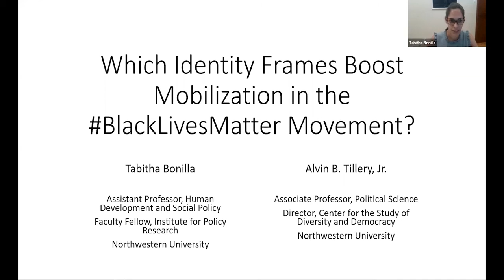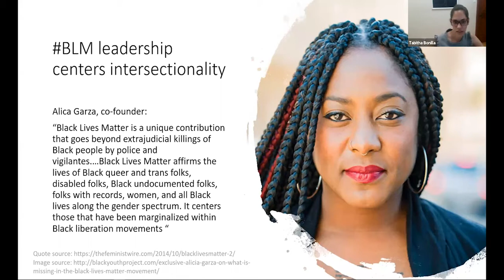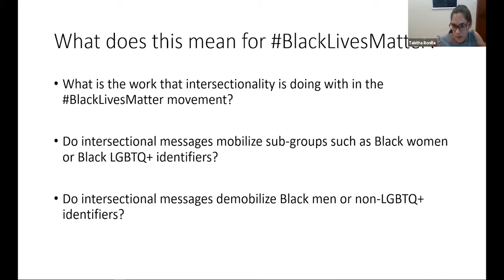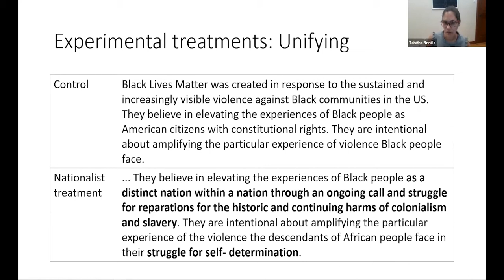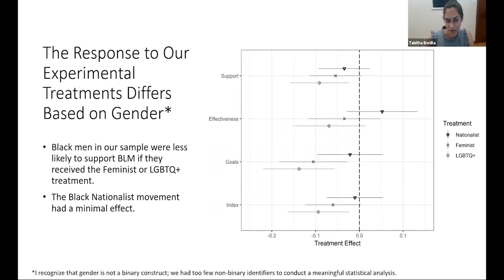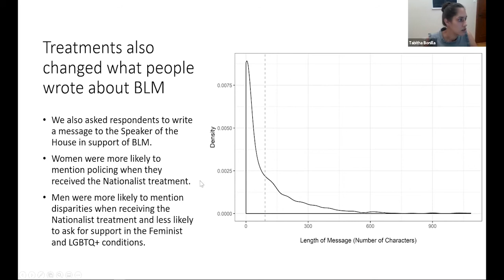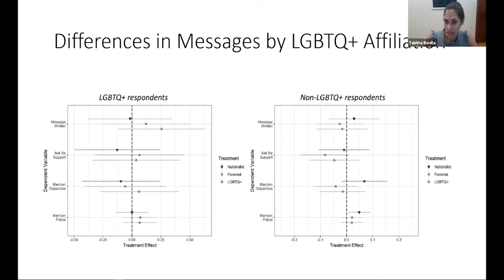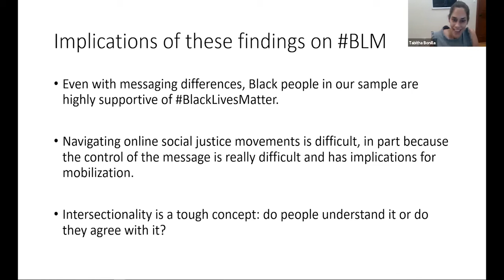Which Identity Frames Boost Mobilization in the BlackLivesMatter Movement?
Leaders of Black Lives Matter intended an intersectional movement, but BLM is not always interpreted as intersectional by the public. In this seminar, Tabitha Bonilla, Assistant Professor in Human Development and Social Policy at Northwestern University, will share the results of a survey experiment to test the effect of three of these frames—Black Nationalist, Feminist, and LGBTQ+ Rights—on the mobilization of African Americans. Exposure to these frames generates differential effects on respondents’ willingness to support, trust, and write representatives about the Black Lives Matter movement. These findings raise new questions about the deployment of intersectional messaging strategies within movements for racial justice.

Tabitha Bonilla is Assistant Professor in Human Development and Social Policy and Faculty Fellow at the Institute for Policy Research at Northwestern University. As a political scientist, she broadly examines how elite communication influences voter opinions of candidates and political policies. In particular, her work focuses on how messaging polarizes attitudes or can bridge attitudinal divides with substantive focuses on important topics in American politics ranging from gun control to human trafficking to Black Lives Matter. Her most recent work examines how identity contextualizes messages around policy.